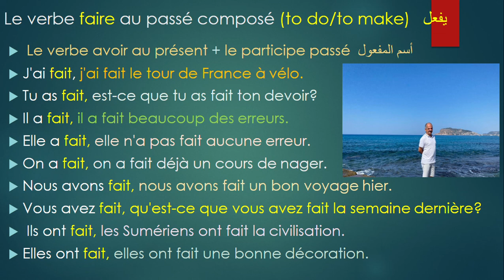A1.2 Niveau. Le verbe faire au passé composé . الدرس الفرنسي الرابع وامثلة مفيدة ورائعة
les Sumériens ont fait la civilisation.